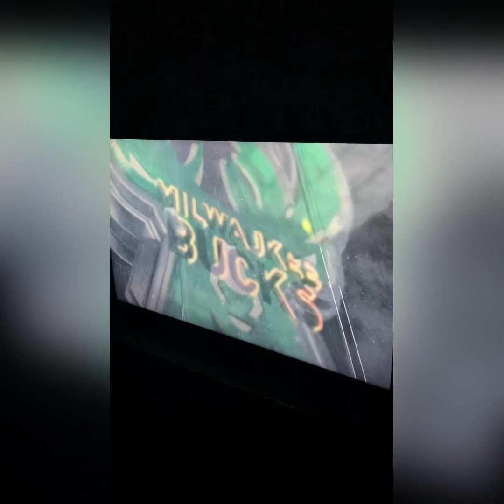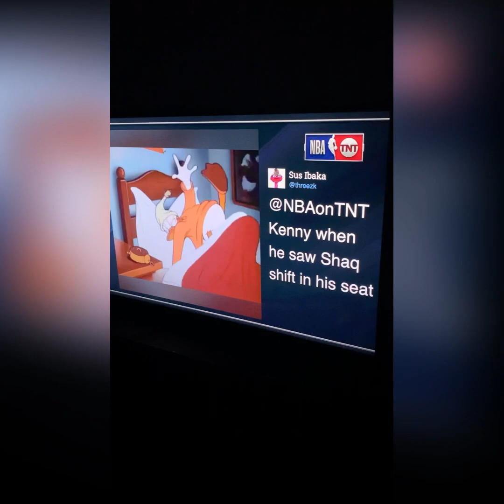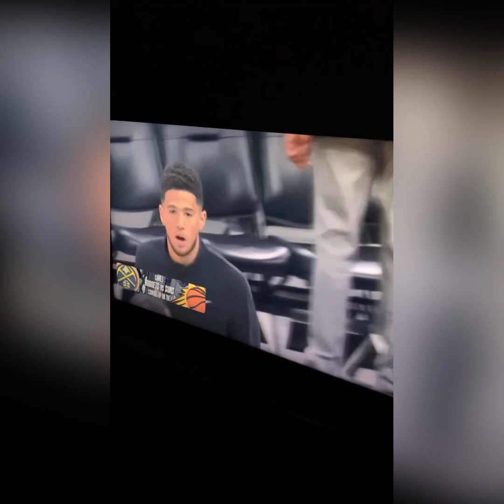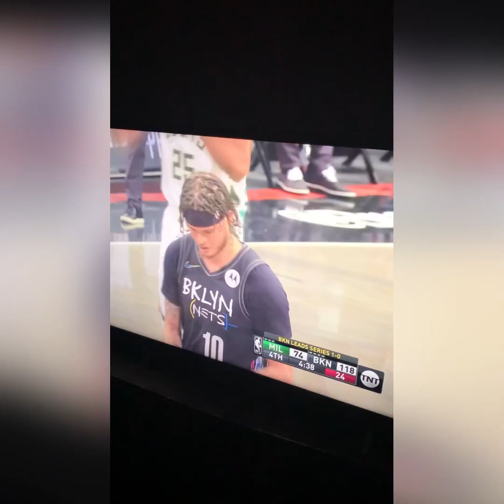Brooklyn Nets vs Milwaukee Bucks Eastern Conference Semifinals Game 2